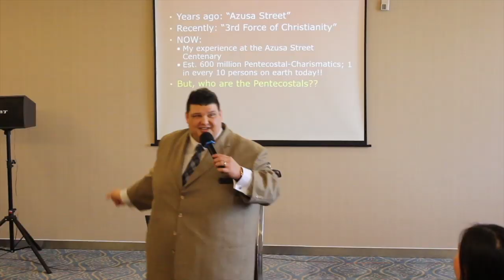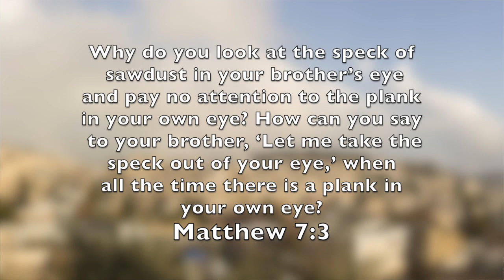From Mount Zion Israel the Link Between Holiness and Deliverance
In today's episode we are in Mount Zion Israel and teaching on the Link Between Holiness and Deliverance.

Based in the City Manila Philippines, ANIF was founded in the spring of 2011 and started with a group of expats in Beijing, looking for a place to experience God in a greater way.

We are a vibrant community of believers gathered together for worship, prayer, and a care for one another. We put a heavy focus on Prayer, Community, Evangelism, and being Holy Ghost filled.

ANIF was founded in the spring of 2011 and started with a group of expats in the Wangjing district of Beijing, looking for a place to experience God in a greater way.

WHY ANIF?

What makes us different from the other Churches in the area?

We believe God has made of one blood every nation of the world. So we are a multicultural fellowship who worships God with all our heart mind and soul during our services, we aim to be a fellowship where people can experience a Living God. With an understanding that Jesus Christ is the same yesterday, today and forever, we expect to see healing, salvation, deliverance as Jesus the Christ is proclaimed. You can expect to see signs and wonders on a weekly basis as a normal part of our worship.

We welcome the international community of BGC Taguig City, and Makati City to join us, and we respect all branches of biblical Christianity and strive to have the Lord Jesus Christ as the center and focus in all our services. As an International Fellowship in Beijing, we take great pride in unity with all the Evangelical Churches in the Philippines and therefore maintain close relationships.